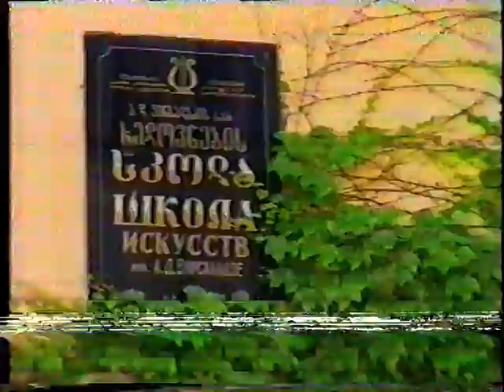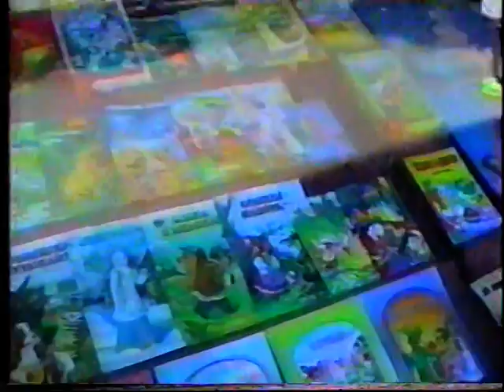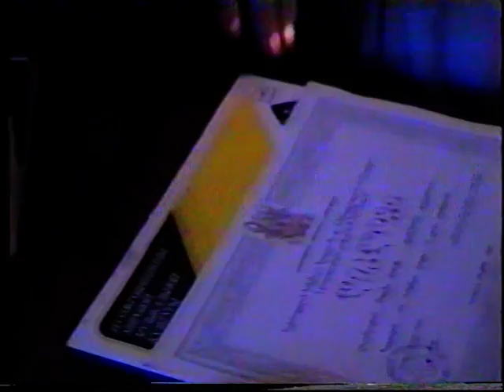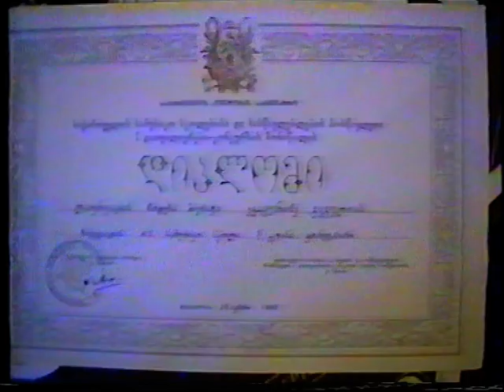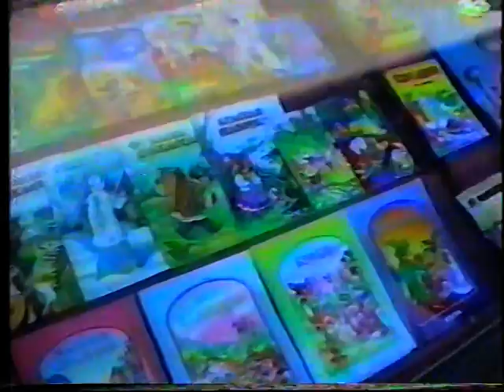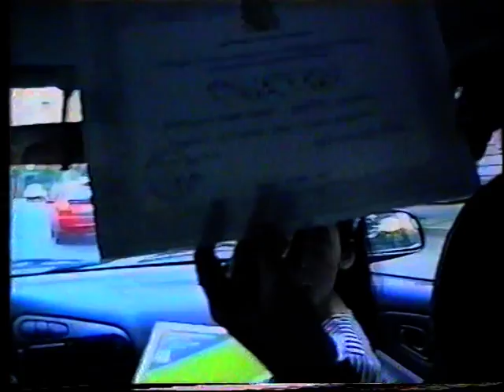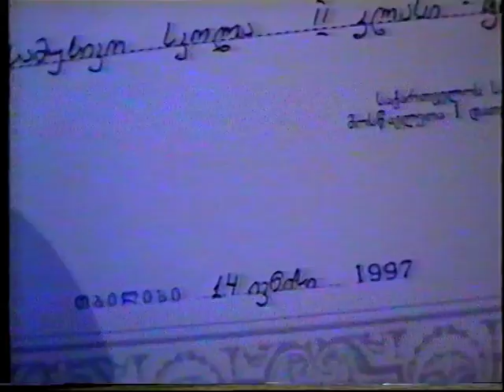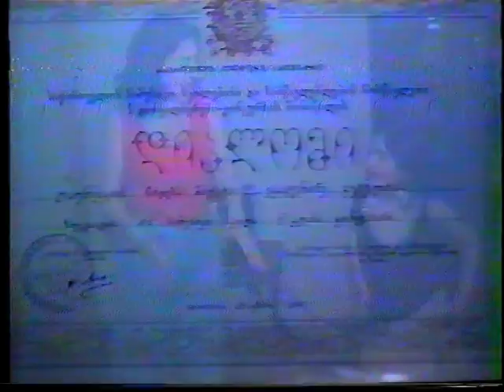ekas xsovnas 3-nawili.mpg